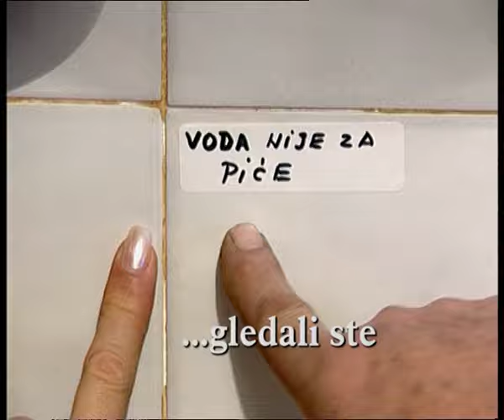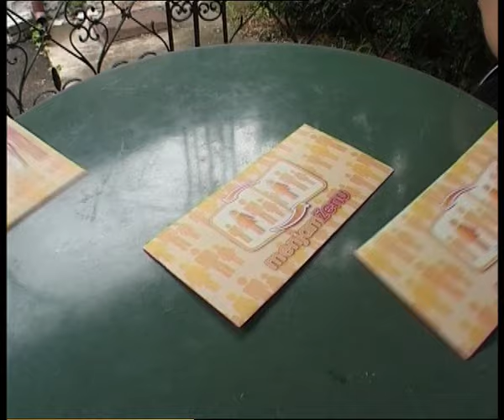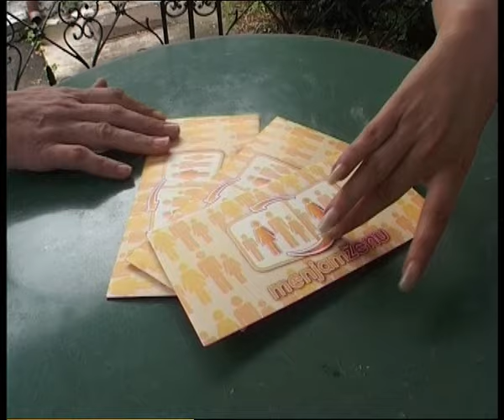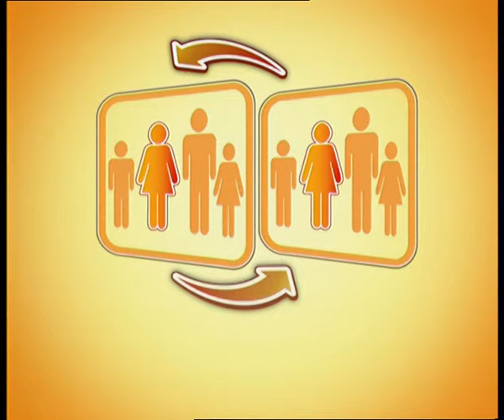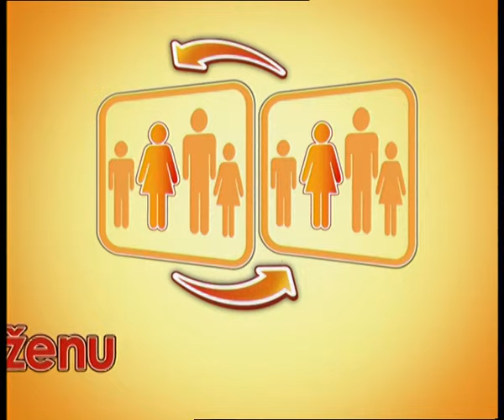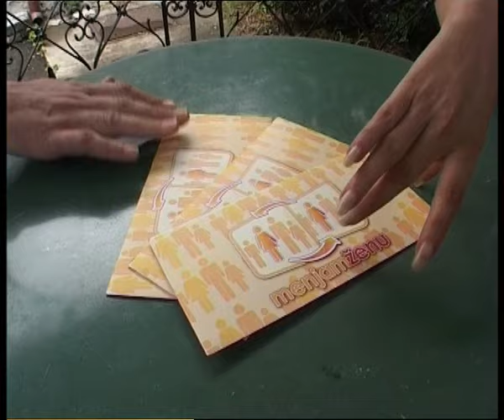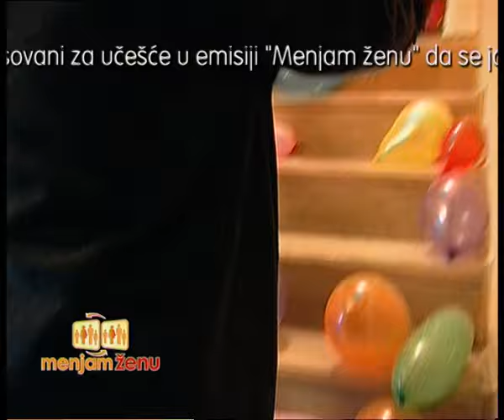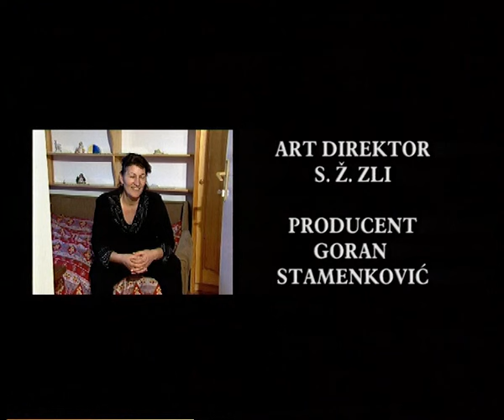Menjam Zenu S01E23 | 2 deo | Preliv Salas Nocajski porodice Meljnik Dostanic